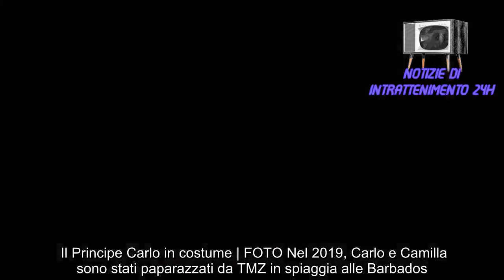Principe Carlo, l'avete mai visto in costume Non sembra lui che fisico!